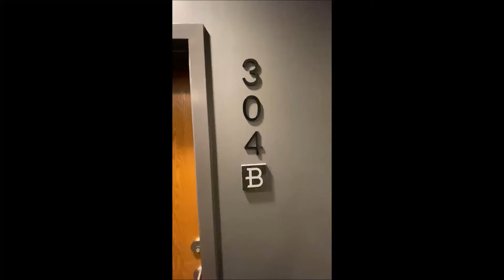255 Northfield unit 304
Blackstone Condos located in North Waterloo! This beautiful open concept 2 bedroom, 2 bathroom plus den unit has upwards of $25,000 in upgrades, 9 foot ceilings, balcony, upgraded kitchen with top appliances, quartz countertops and subway tile backsplash, master suite with large walk in closet and upgraded en-suite. to top it all off this building offers many amenities including a fitness centre, hot tub, outdoor kitchens with BBQ's, underground parking, bike storage, concierge and too many to list.

Call or text Dillon for more information or for your own private viewing.